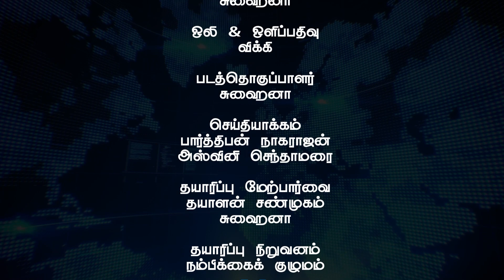Nambikkai Headlines | Evening 4 PM | 14-12-2023 | Nambikkai Online | நம்பிக்கை முதன்மை செய்திகள்